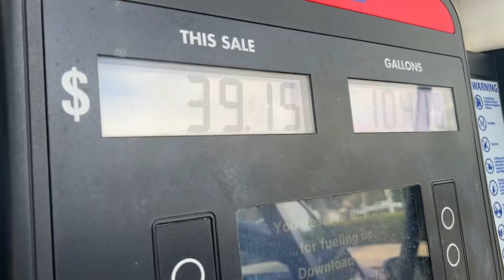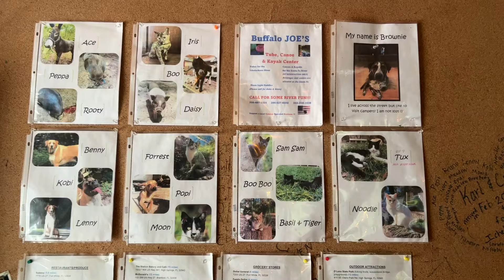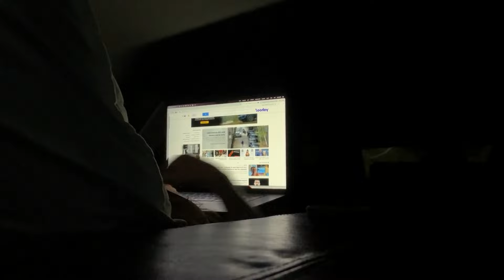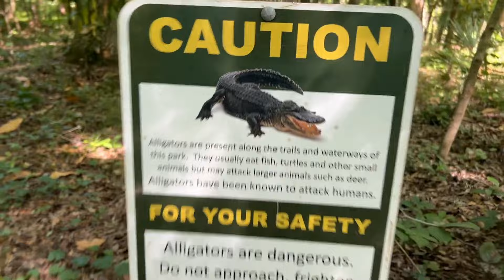Slow day in the life of a solo car camper | Ep 03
Come car camping with me at Ichetucknee Springs Campground, an animal farm near Ichetucknee Springs. I also go tubing down the river where I have a little accident before seeing alligators, turtles, and beautiful clear waters.

⛺️ CAR CAMPING AND BACKPACKING GEAR
Car Curtains
Jackery 500 Portable Power Station
Electric Car Blanket
Camp Folding Table
Car Garbage Can
Magnetic Car Sunroof Shade
Helinox Ultralight Chair
Alpicool C12 Portable Refrigerator/Freezer
Car Sun Visor Vanity Mirror with LED lights
LuminAID PackLight Solar Inflatable Light
She’s Birdie Alarm
Aeropress Go Portable Travel Coffee Press
Car Window Screen
Solar Camping Fan with LED lights
Gel Memory Foam
Memory Foam Camping Mattress
Water Bottle Dispenser
MSR Reactor Camping Stove
Mountainsmith 55L backpack
Sleeping Bag
Sawyer Water Filtration System
Waterproof Rain Poncho
FROGG TOGG waterproof rain suit
Camping GAZEBO
Clothes Packing CUBES
Portable Vacuum Cleaner
THULE Cargo Box

👗 STUFF YOU SEE ME WEAR
TEVA Sandals
Columbia Waterproof Boots
Gootium Canvas Backpack

📸 CAMERA AND FILMING EQUIPMENT
RODE Wireless Go II Dual Microphone
Insta360 x3 Camera
Insta360 Extra Battery + Charger
Neewer Ringlight
Sony ZV1 Digital Camera
Sony ZV1 Extra Batteries
Macbook pro case
Macbook pro sleeve